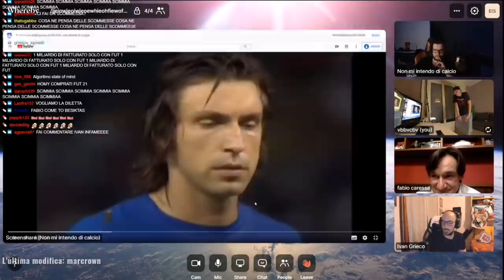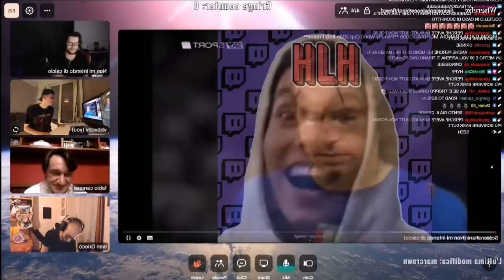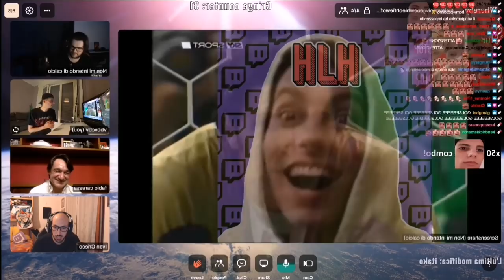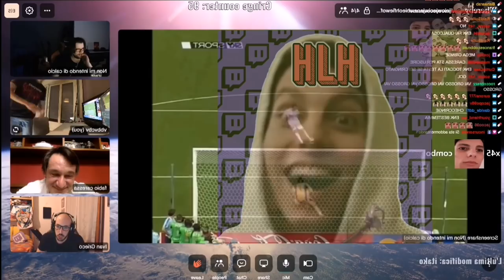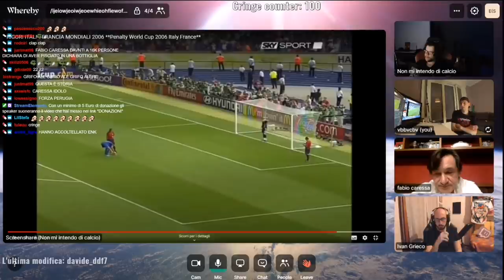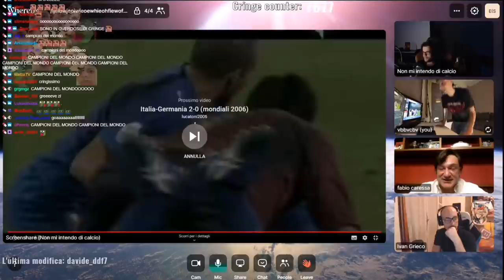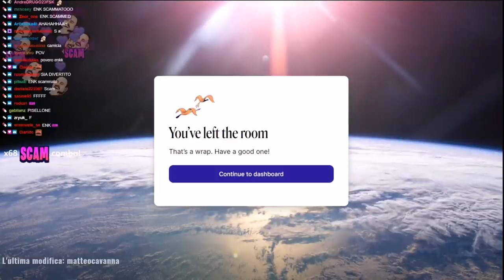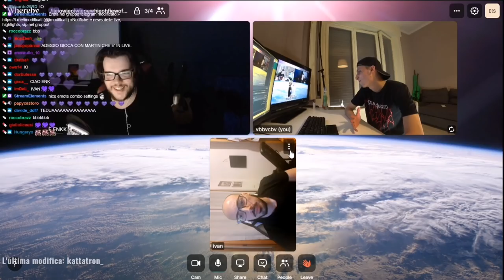4 CHIACCHIERE con FABIO CARESSA!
Homy ospita Fabio Caressa per quattro chiacchiere sul mondo del calcio in compagnia di Enkk e Ivan Grieco.